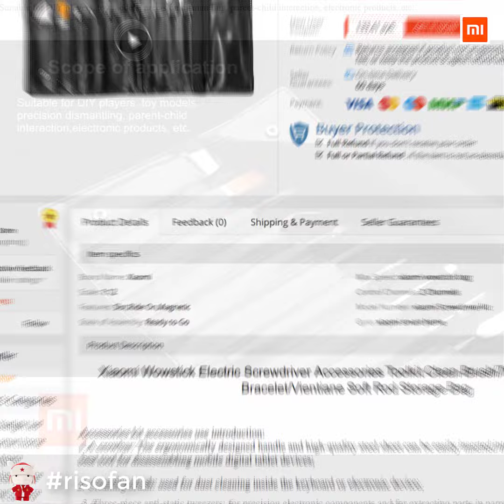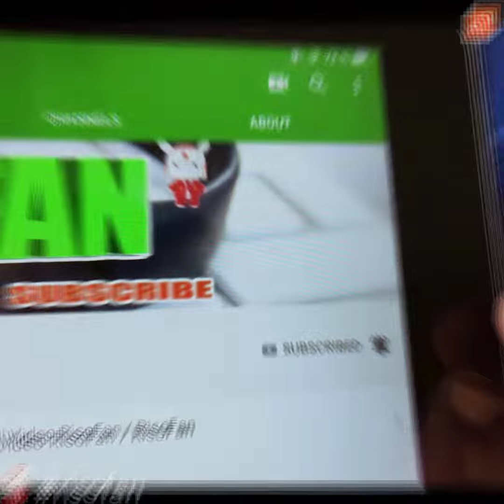Xiaomi Wowstick Electric Screwdriver Accessory Toolkit ✅ You Can Buy in Online Store (RisoFan💻)